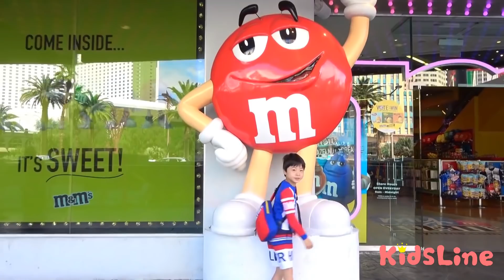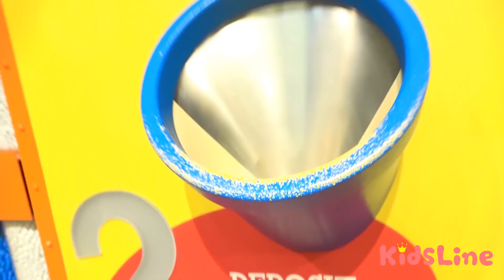チョコレートプリンターを体験したち♬ m&m's chocolate printer machine